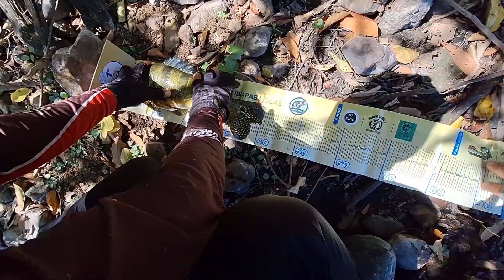Ubajara vs Tiangua!quem venceu?🫣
ipb lures